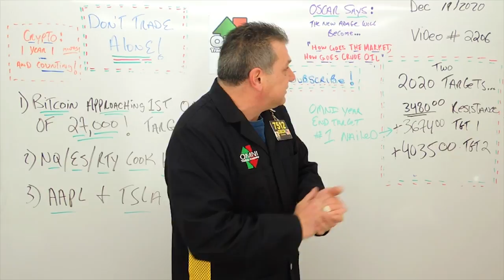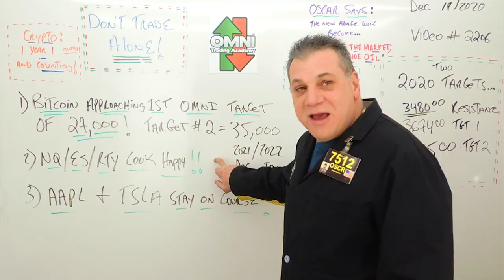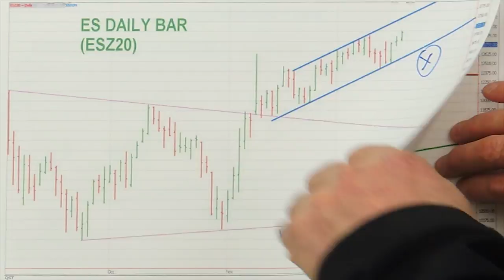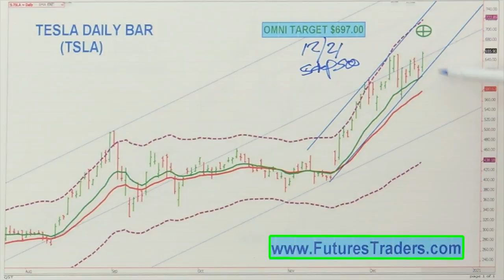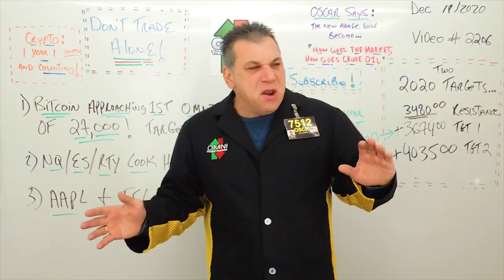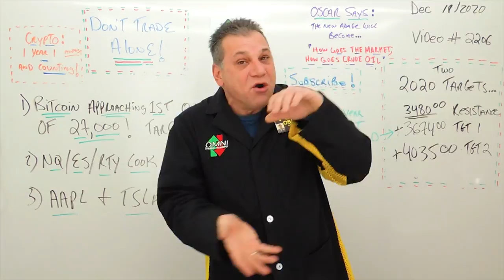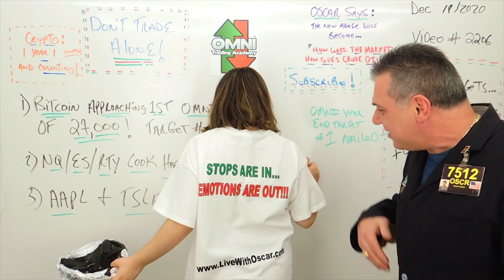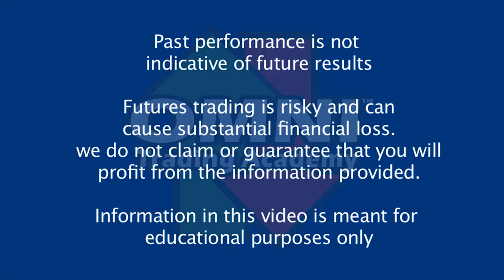Oscar Carboni: Bitcoin 27000 TSLA to 697.00 APPL to 138.00 OMNI Calls Remain Valid 12/18/2020 #2206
Bitcoin to $27,000
TSLA  to $697.00
AAPL  to $138.00
Claim Your Free OMNI Prize!

Join Oscar Live No Fees
No Credit Cards No Nonsense
Live Trading Room

Learn To Short Term DayTrade Using Technical Analysis Like WallStreet Pros. Algorithms are charts, charts are algorithms! I grew up on Wall Street on the tradingfloors trading directly in the live pits while using computer technology to enhance my analysis and its performance.

You will be amazed at just how predictive technicalAanalysis can be if used properly. A trader (you) can have a tool box full of technical analysis tools but that does not mean you know what to do with them. These videos and my NO CREDIT CARD AT ALL free live trading room can help you to understand this craft as I do, because... I am a 39 year strong Wall Street Pro.

OMNI BOOTCAMP here:
5 night 4 day live seminar in Las Vegas